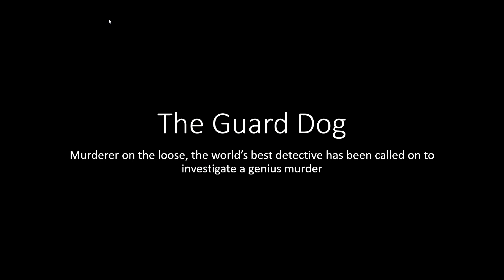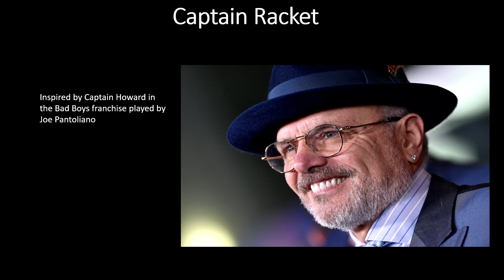The Guard Dog (movie pitch)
Movie pitch for assignment one in digital storytelling